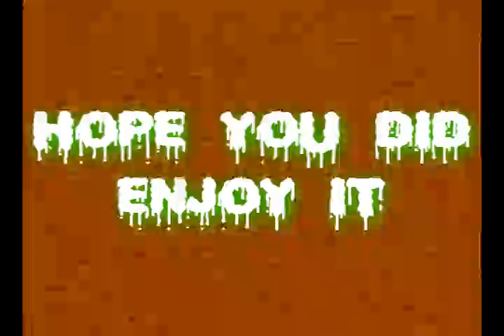oN' -5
-5 @de_dust2 on a pcw (:

Idle